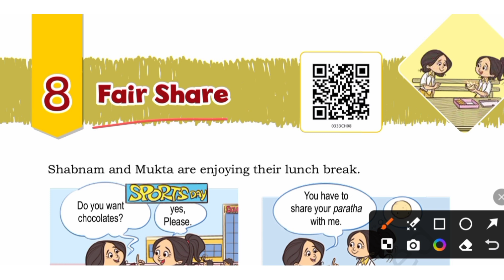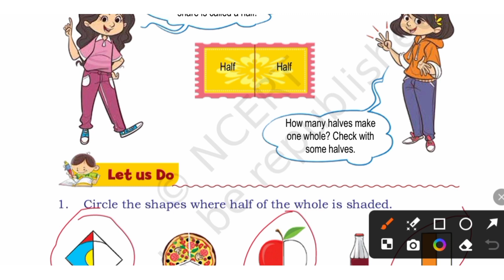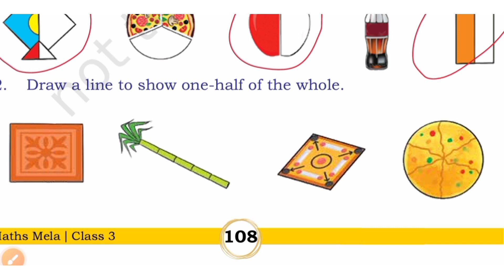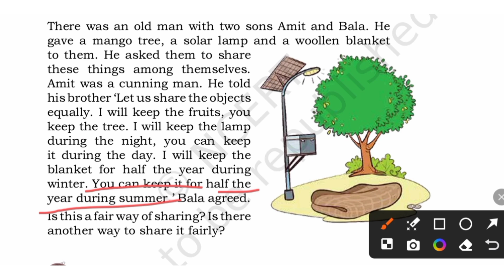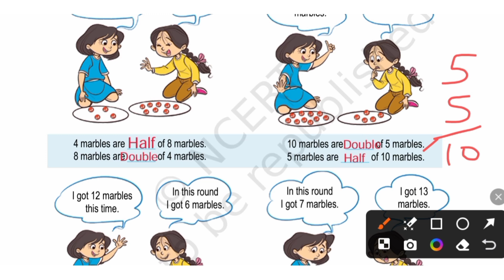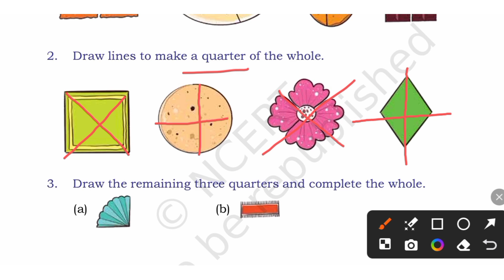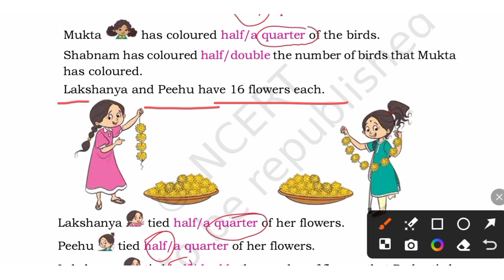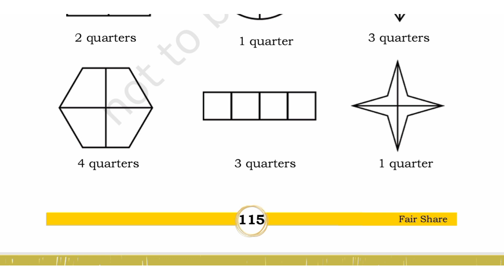Fair Share (Chapter-8)// New NCERT book Maths Mela// Class-3rd